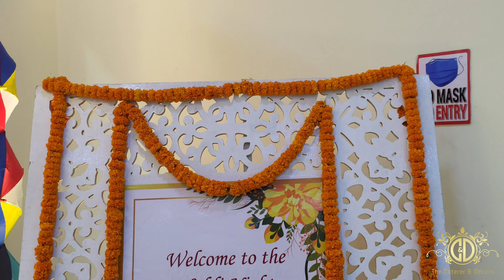Haldi Night - SKS Convention Hall (Gourab)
Haldi Night Decor at SKS Convention Hall (Gourab), Mahakhali, Dhaka , Bangladesh.